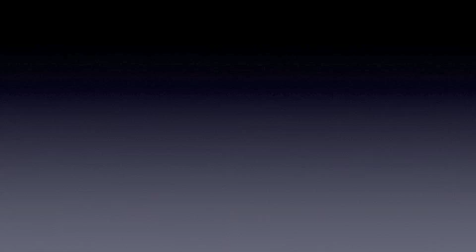Early Breakfast During Ramadan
Before you judge this video, understand that this was made at 2am. We were obviously bored and wanted to put a little twist on our early breakfast. Yes we are smoking cigarettes, and WE KNOW its a bad habit. The way we were drinking our water is NOT how us MUSLIMS drink water. We just wanted to add a little humor to our normal routine. Yes this is pretty corny, but we had fun making this. Thats all that matters. Appreciate this video for what its worth, and dont be so quick to judge. Thank you.
Show your support and purchase your limited edition Ugg Lee Moe T-shirts now